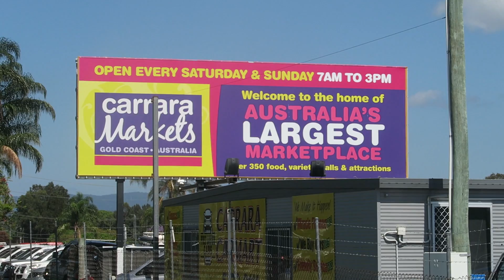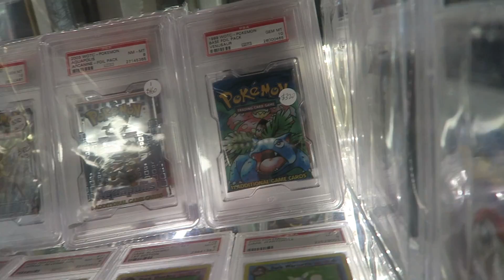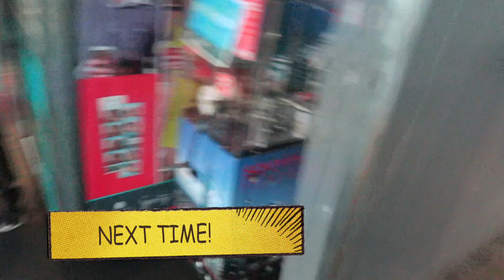CARRARA MARKET ~ AUSTRALIA'S LARGEST MARKETPLACE ~ Gold Coast 2017 Vlog #3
On this tremendously hot day, we set out to go to Australia's biggest market front called Carrara Market. this place was huge. and with 11 kids you can imagine how card it was to go into a stall to have a look at some things without kids fingers touching anything/

Welcome to Team GOV Geekling!

TWITTER~  @geekoutvlogs
 JOSH ~~~ @xvendettas
 EMMA~~~@EmilyXvemmix

Josh: XVendettta
Emma : XVemmix

The best method of talking to us is on twitter or our Facebook page  we are always hanging out there. Whilst we love giving shout outs it has to be because of something a fans has done we consider to be unique. I hope you understand that if we gave everyone a shout out then the whole video wold be just shout outs.

Join Josh, Emma and our 5 kids Jensen, Dexter, Phoebe , Katie and Jessica as we try not to take life to seriously and share in the good time with family and friends. Become a member of Team GOV and join in our journey.